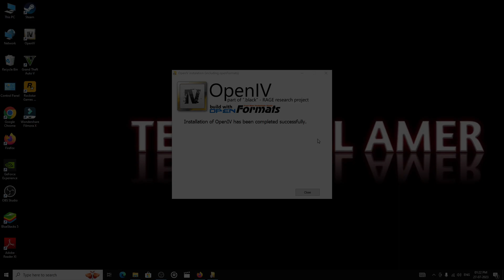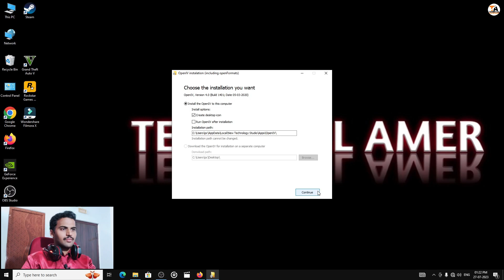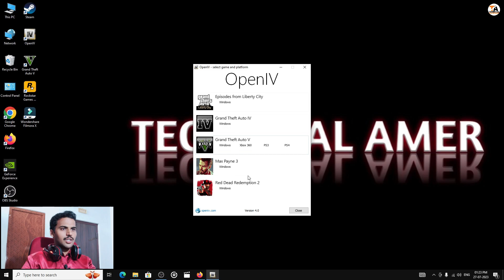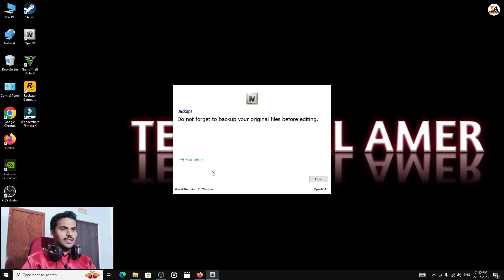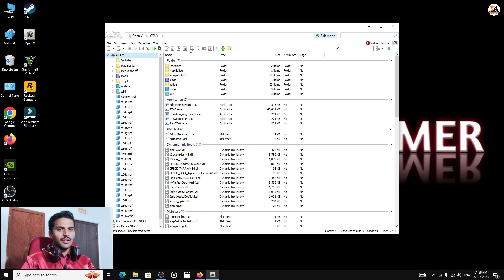HOW TO INSTALL OPEN IV (2023) GTA 5🔥🔥🔥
In This Video I Have Shown How To Install Open IV For GTA 5

1) OBS Software
2) GeForce Experience Software

Is From YouTube Audio Liberty